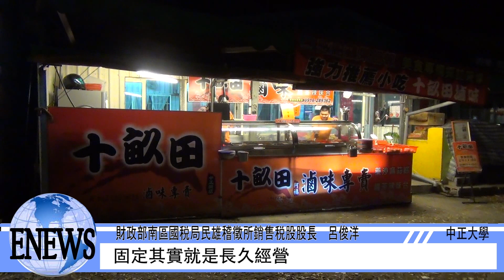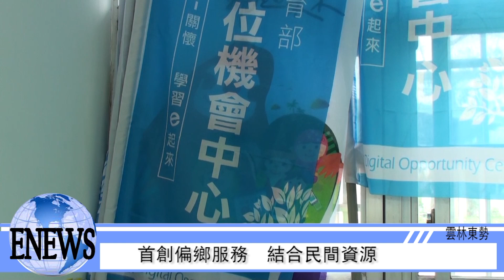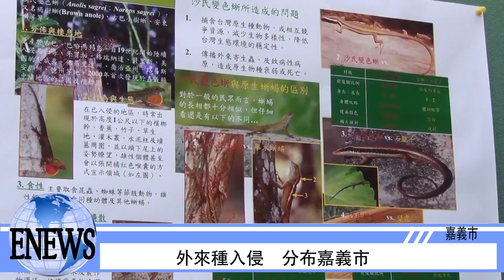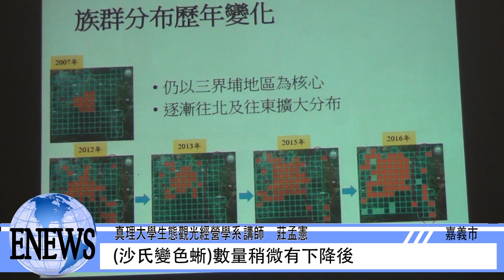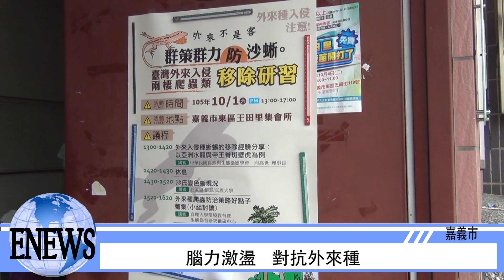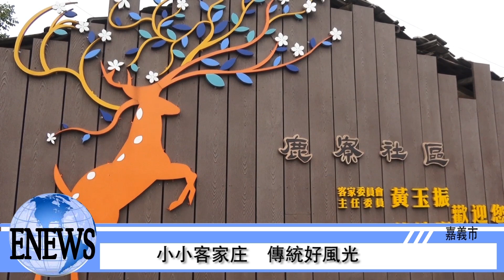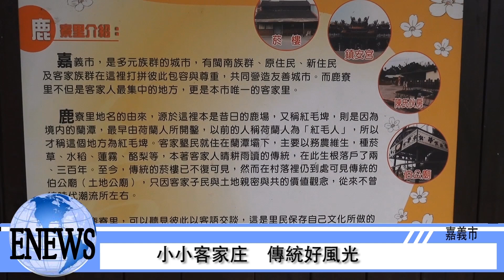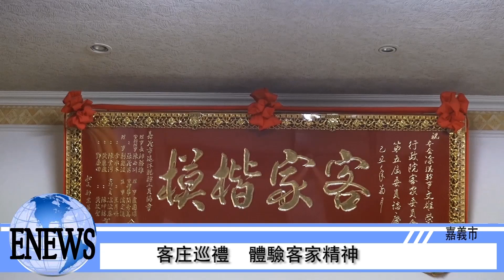第356期ETV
【許家綾　許若璦　李奕諍　陳宥瑄　柯岱昀　洪興凱／ 製作】

1. 在地音樂會　校慶活動揭開序幕
2. 無營業登記　商家逃漏稅
3. 網路行銷課程　助偏鄉婦女就業
4. 防治外來種　從生活做起
5. 聯合國姐妹花　幸福便當送進家
6. 鹿寮社區發展　結合客家文化
7. 健康聯盟嘉年華　嘉義市親子同樂
8. 六美盃足球賽開打 推展全民運動
9. 嘉義皮箱醫生　修復旅遊行囊